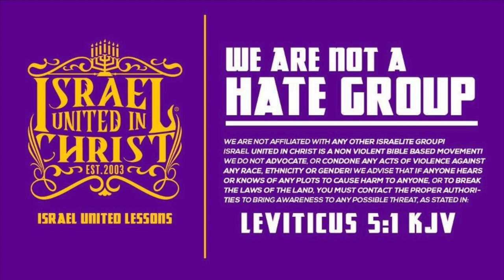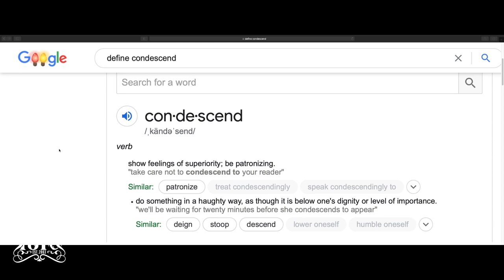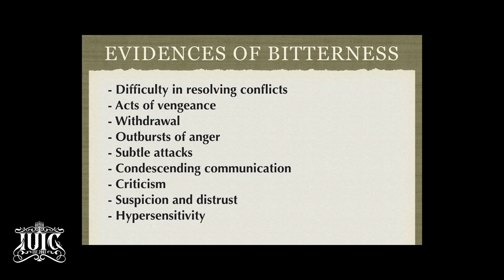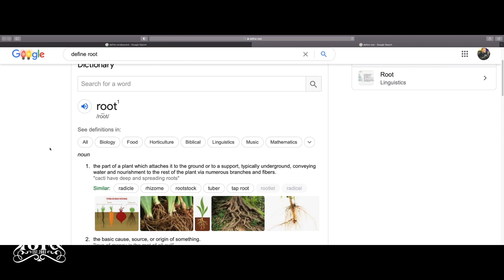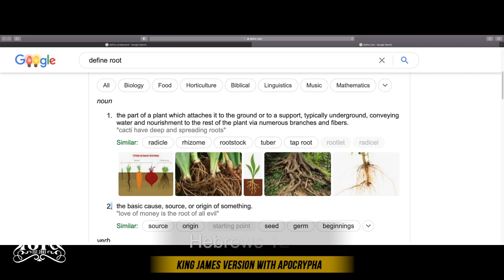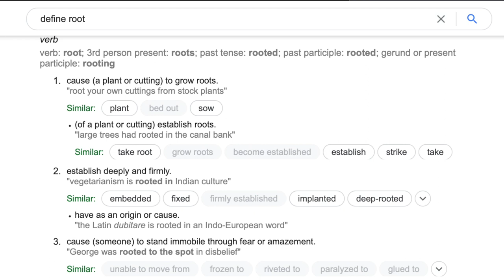The Israelites: Tales from the past- Let them go! Part2